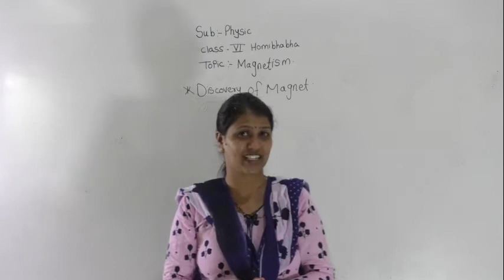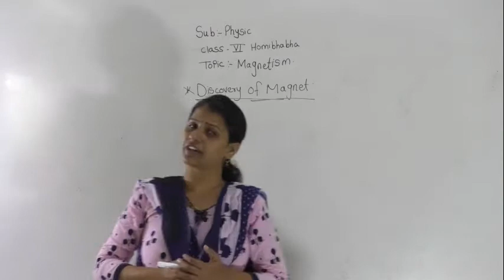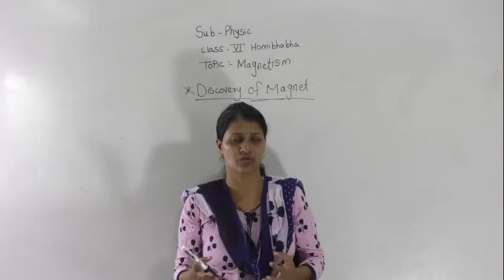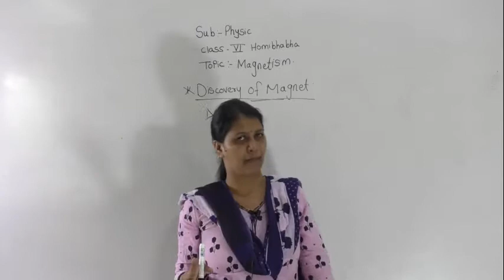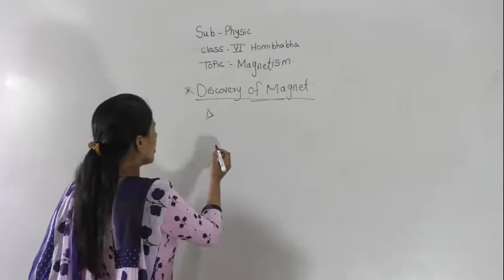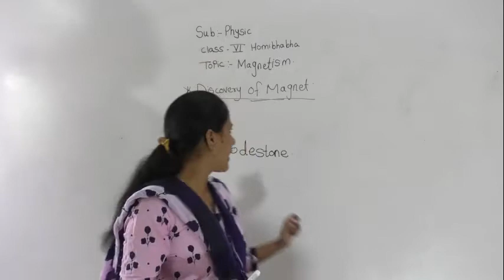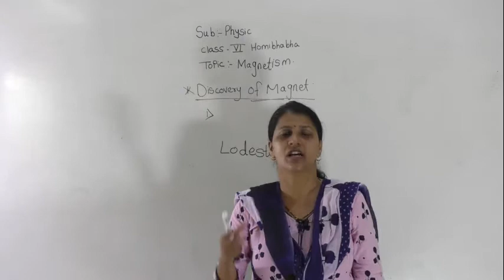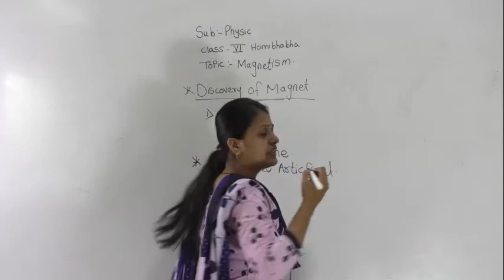class 6 HB:- Magnet